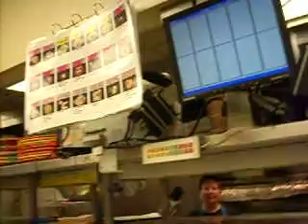Video blog/work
Me, trying to blog from work.